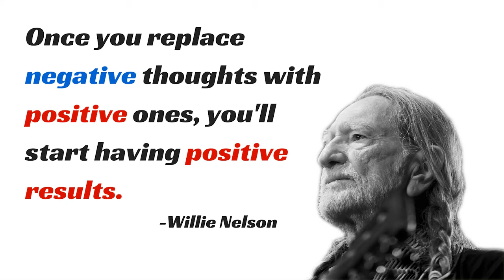How To Identify and Avoid Bad Clients! Season 3 Finale - Episode #8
In this finale episode for season 3 I talk about how to how to identify and avoid bad clients!.

I talk about how to do an effective keyword research. Part 1.

For more information on local events and workshops in San Antonio TX.

At the North Gate Plaza
5460 Babcock Rd Suite 120